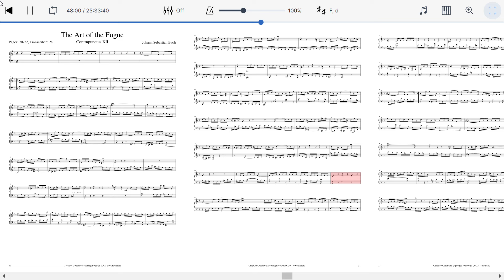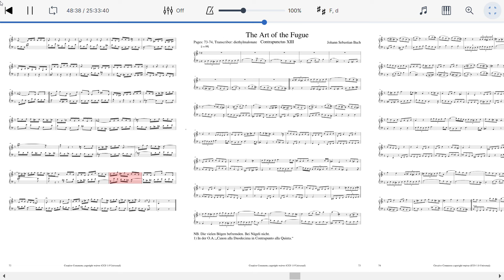Bach The Art of the Fugue for Harpsichord 12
Hello, folks, this is DrK offering you another ingenious piece by the Master of Music, JS Bach! This the 12th entry in the 'Art of Fugue' known as 'Die Kunst der Fugue'. This was a collection of fugues by Bach that was never finished. He died before he was able to. It makes you wonder what magic we may have missed out on, yes?